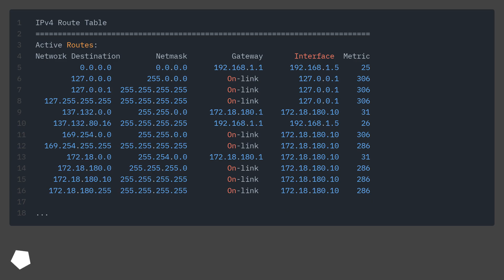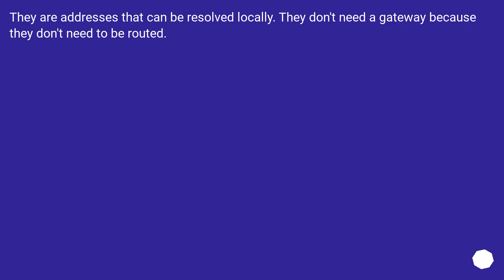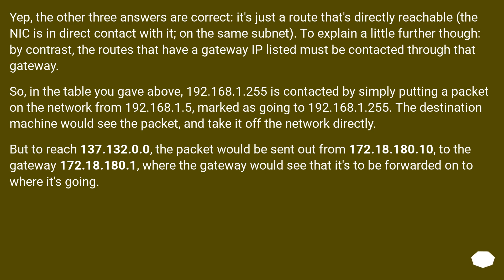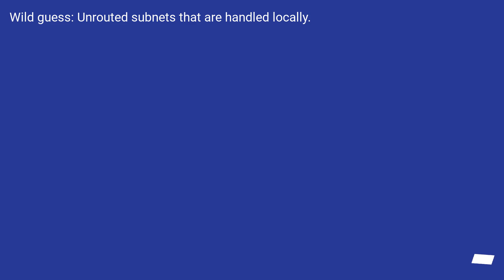What does "On-link" mean on the result of "route print" command?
Track title: Forest of Spells Looping

Chapters
00:00 Question
01:03 Accepted answer (Score 74)
01:18 Answer 2 (Score 38)
02:44 Answer 3 (Score 6)
03:02 Answer 4 (Score 2)
03:16 Thank you